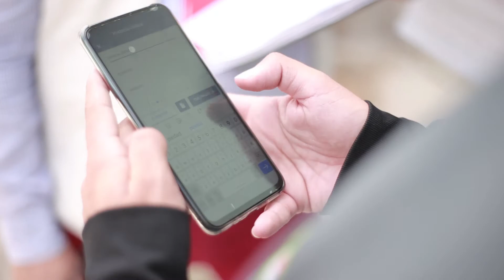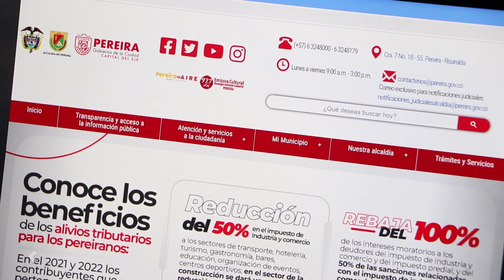Modernización tecnológica procedimiento de presentación de la declaración de industria y comercio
Modernización tecnológica del procedimiento de presentación de la declaración de industria y comercio, mediante la habilitación de mecanismo de firma electrónica (fe) para los contribuyentes, en el municipio de Pereira.